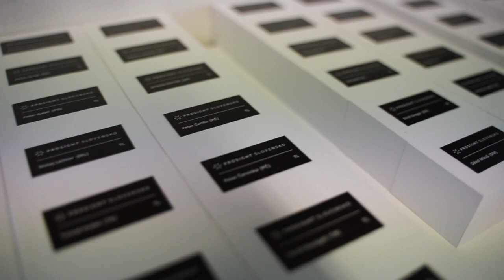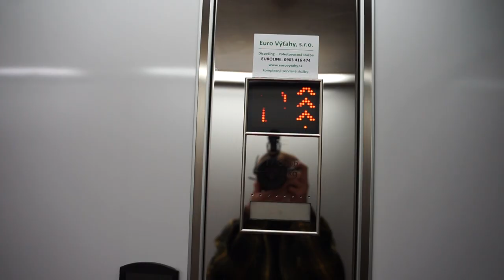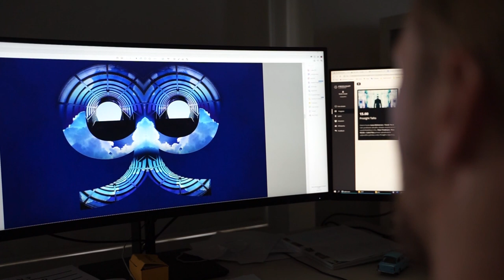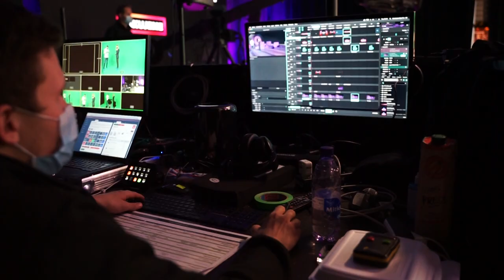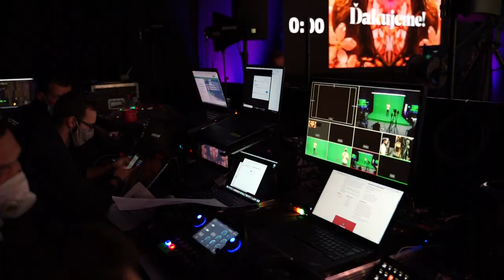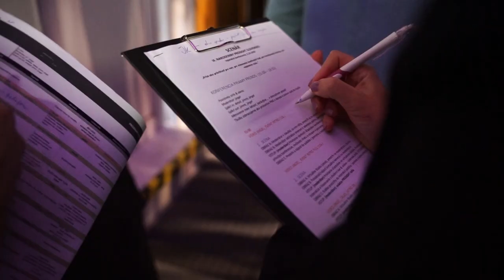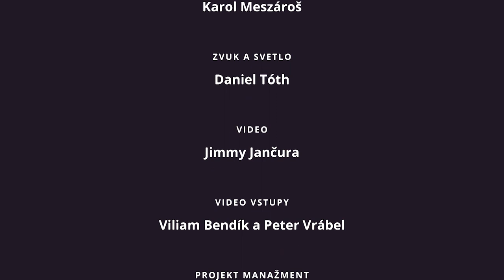Pohľad do backstage | Vlog o tom, ako vznikla prvá hybridná konferencia PROSIGHT Slovensko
Chcete vedieť, čo všetko sa skrýva za realizáciou našej prvej hybridnej konferencie? Nahliadnite spolu s nami do vlogu z príprav, ktoré sme spoločne absolvovali od začiatku projektu až do jeho konca. Aj keď to kvôli aktuálnej situácii a meniacim sa nariadeniam nebolo jednoduché, všetko sme úspešne zvládli.